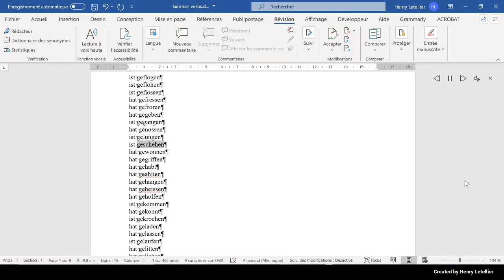hat gewonnen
This is the Microsoft Hedda voice that is reading the word hat gewonnen